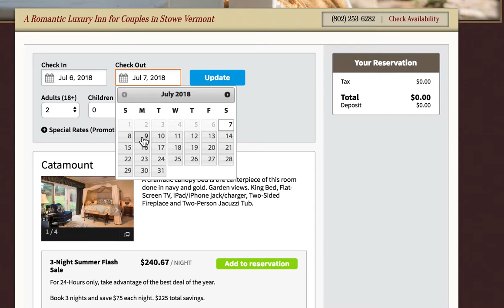How to Use a PromoCode on Stone Hill Inn checkout